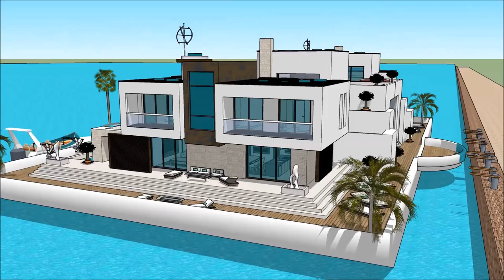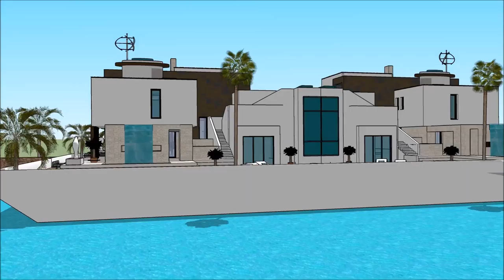Dinghy BELGIAN BOAT SHOW 2018 GHENT FLANDERS EXPO BELGIUM YACHT HOUSEBOAT Floating houseboat yacht l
The houseboatzania launching an innovative high-end luxury yacht houseboat home design potentially as a display of exhibition of the Dinghy BELGIAN BOAT SHOW 2018 GHENT FLANDERS EXPO BELGIUM YACHT HOUSEBOAT Floating houseboat yacht l.

The collection of the Houseboatzania concept of  Dinghy BELGIAN BOAT SHOW 2018 GHENT FLANDERS EXPO BELGIUM YACHT HOUSEBOAT Floating houseboat yacht l consists of high luxury and architectural art pieces in minimalism combined with living on the waterfront of the harbour of

The houseboat yacht design has the basis to sustain living with high standards and contemporary structural design at Dinghy BELGIAN BOAT SHOW 2018 GHENT FLANDERS EXPO BELGIUM YACHT HOUSEBOAT Floating houseboat yacht l with numerous of prospects for excessive living and celebrating the desire of life worldwide: